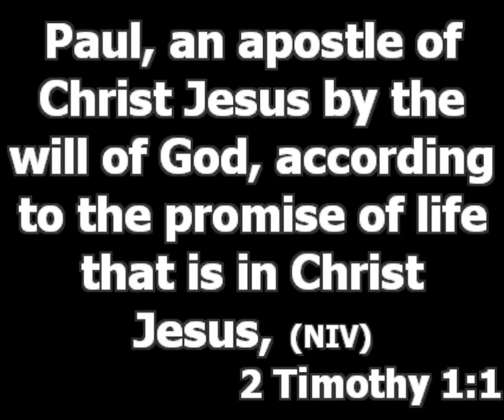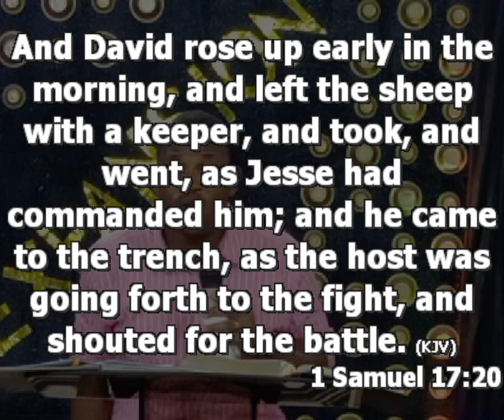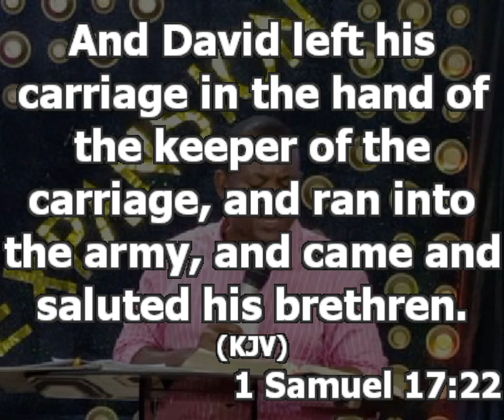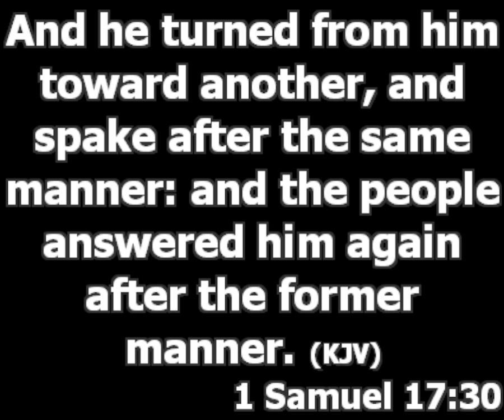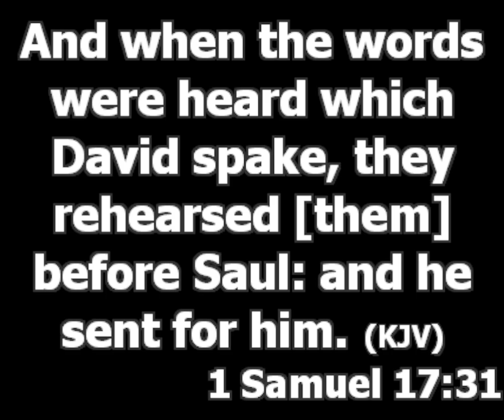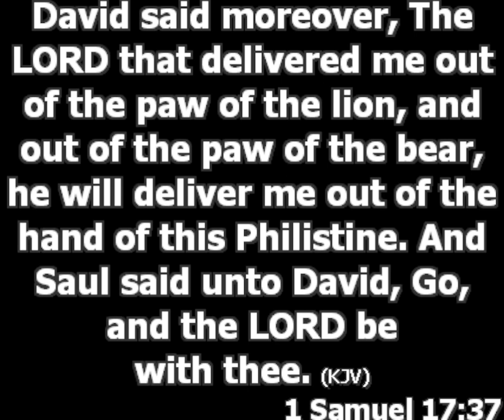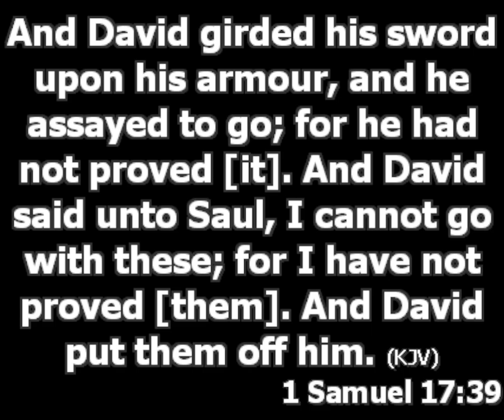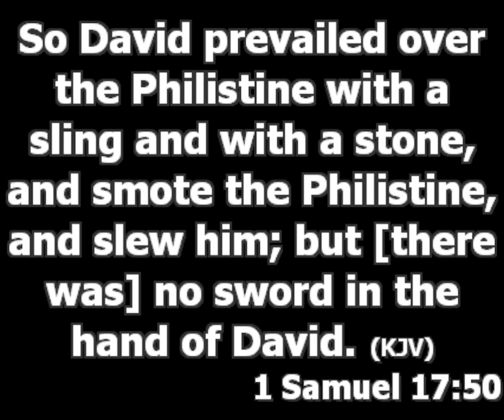Praying Yourself Into Destiny | Studying The Life Of David | Pst. Princewill Afolabi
Humility Is The Gateway Into Divine Purpose.

One Of The Reasons So Many Will Miss Out In Gods Purpose For Their Life, Is Pride. Pride Is One Of The Major Stumbling Blocks To The Promise Of God.

His First Weapon Of The Devil To Distract You From Destiny Is Pride.

Humility Is The First Key Needed To Enter Into The Divine Purpose Of God For Your Life

David Was Able To Recognize His Golden Moment.

A Golden Moment Is An Opportunity God Create For You To Shine

A Golden Moment Is An Opportunity Waiting For Your Preparation

He Did Not Allow Discourager Make Him Miss Purpose